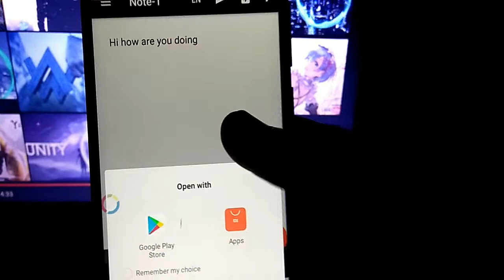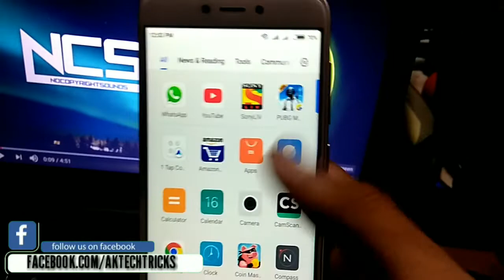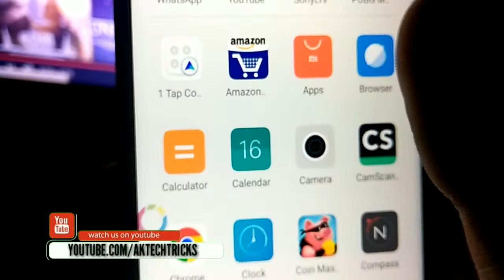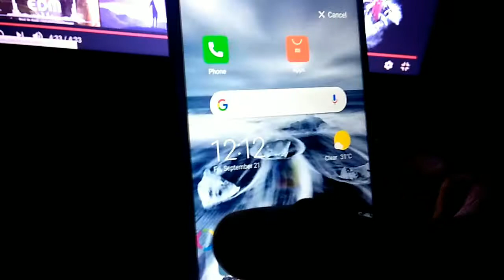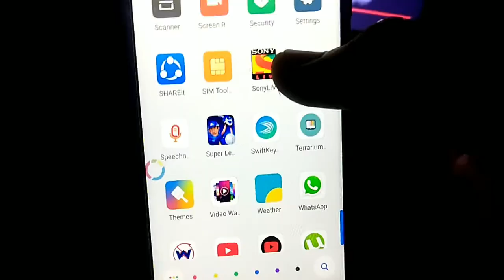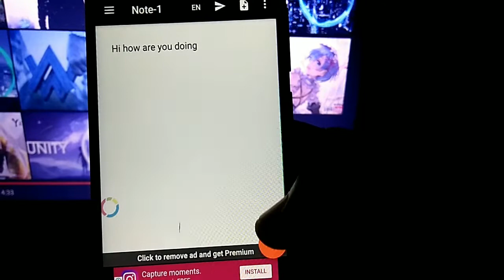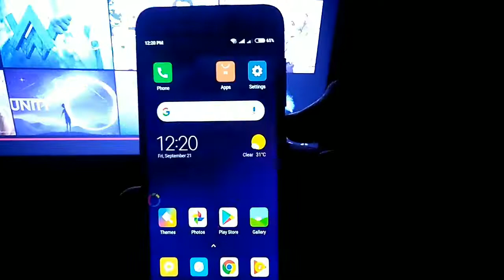Top 5 latest amazing apps for Android|| Dare to watch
hii guys Inthis video  I am going to tell you all about 5 most amazing and cool application that you must check out if you are a android user.
so the first application is the

facerig:-

spaceup:-

speech notes:-

fooview:-

hd video wallpaper:-

Need to know about any app or game , we are here to help you we do app reviews and we'll tell  some amazing tricks about technologies. We will also help you with your queries about any app or game , so that you stay acknowledged . So please help us stay motivated to help you by showing your love guys :)

About ---   Hello Friends, Welcome to  " AK Tech&Tricks ",  WE created this Channel  on  16th Aug 2017. on this channel you get interested tech content like "App Reviews"   "HONEST REVIEWS"  "UNBOXING" "TIPS & TRICKS"  in Hindi, WE live in MUMBAI AND WE ARE "MUMBAIKAR" and WE ARE doing this as  PART time You tuber.WE Upload REGULAR interesting  and Quality Content For you